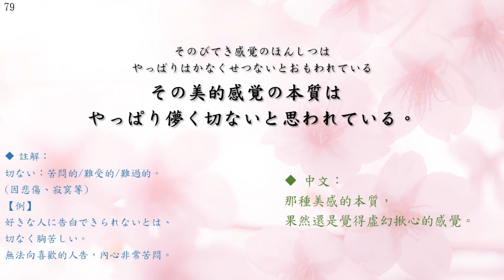[01＃日文教學影片] 日本散策【櫻花】－N1~N3等級－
以 [櫻花] 為主題。
此影片為N1~N3程度的句子組成。
其中較為困難的部分有註解，也有一些日本歷史文化上的解說。
希望各位可以在學習的過程中，了解到日本的文化。
謝謝！ありがとうございます！